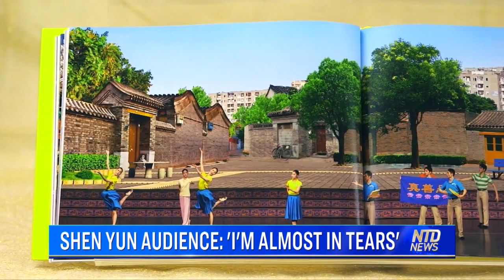Shen Yun audience: 'I'm almost in tears' | NTDTV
A performing art that goes deeper than just creating beautiful displays. ShenYun's mission to revive the traditional values of ancient Chinese culture has inspired audiences around the globe.

"I was surprised and touched halfway through. I mean, I'm almost in tears."

For thousands of years, classical Chinese dance was used to express traditional values.

Shen Yun shows those values through story-based dance.

"It really touches the heart. I think it really does. And I, I just can't believe... Well, to me, it's important that I think just everybody, everybody should experience this and should and should see the performance and actually feel the energy that comes from that."

After the Chinese Communist Party took power it systematically began to destroy ancient Chinese culture.

Even today, the regime continues to persecute people of faith.

"Persistence, persistence. When people are telling you, you're wrong, when people are telling you that you should be quiet, you should continue to speak up. You should continue to practice what you believe in what makes you feel good."

The audience felt enlightened after hearing that Shen Yun continues to revive those values by depicting stories of the current persecution of Falun Dafa—a spiritual discipline that focuses on meditation and moral improvement—despite facing pressure from the regime.

"We live in times that we can't afford to deny what's going on in America, in China, in Europe and Israel and South America wherever we are, we have to stand out and speak the truth."

The audience said that Shen Yun has something that stands out from other performances.

"leaving this performance I feel extremely peaceful. I feel healed to an extent. To an extent in which I want to explore the practice further."

According to its website, Shen Yun artists follow an ancient Chinese tradition based on Truthfulness, Compassion, and Tolerance.

They believe that cultivating the heart is the way to create art that is beautifully sublime.

"you'll come for the art for the colours for the movements and you will leave inspired by humanity."

Reporting by Shiwen Rong, NTD News